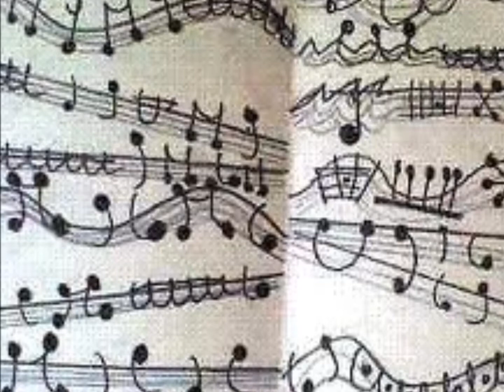downtown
joué par tony feront